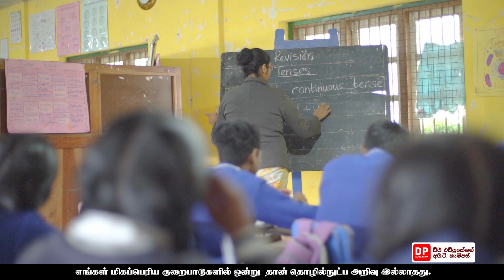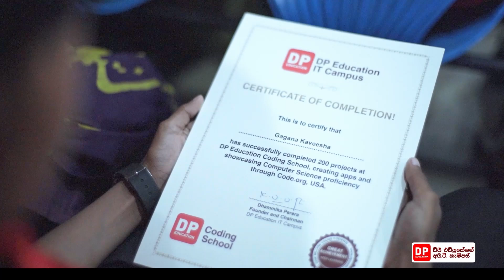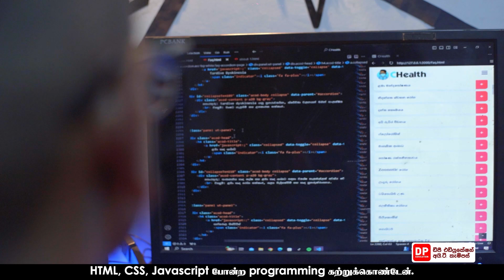டிபி எடியுகேஷன் ஐ.டி கேம்பஸ் நுவரேளிய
நுவரெலியா ஸ்ரீ சீதவானராமையில் நெனசரன கல்வி  நிலையத்தில்   டிபி எடியுகேஷன் ஐ.டி கெம்பசின் 200,100  மற்றும் 64  செயல்திட்டங்களை நிறைவு செய்த  மாணவர்களுக்கு சான்றிதழ்கள் வழங்கும் நிகழ்வு நவம்பர் 11, 2023 அன்று தம்மிக்க மற்றும் பிரிசில்லா பெரேரா அறக்கட்டளையின் நிறுவனரும் தலைவருமான திரு.தம்மிக்க பெரேரா தலைமையில் நடைபெற்றது.